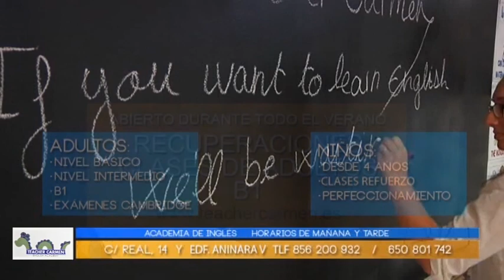ARREJUNTADOS NICOLS - 18 de Junio 2015